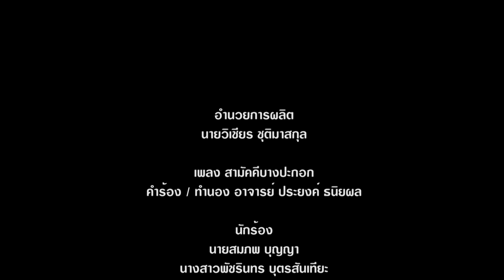เพลงสามัคคีบางปะกอก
คำร้อง อาจารย์ประยงค์ ธนิยผล
กร้อง นายสมภพ บุญญา  นางสาวพัชรินทร์  บุตรสันเทียะ
ดนตรีประกอบโดย วงโยธวาทิตโรงเรียนบางปะกอกวิทยาคม ปีการศึกษา 2562
กำกับเสียง
นายอัครเดช  หนูจันทร์
นายดุสิต  สง่าอภิธาน
นายอภิโชค  เชี่ยวชาญเกษตร

เรียบเรียงเสียงประสาน
นายณรงค์ศักดิ์ คิ้วอำไพ

นายวิเชียร ชุติมาสกุล

พวกเราดุจพี่น้องกัน
วิญญาณรักมั่นสมัครสมาน
ทุกคนระรื่นชื่นบาน
สราญทุกหน้าทั้งใจและกาย
 (สร้อย) โรงเรียนเรากำเนิดมา
สามมกราธงสะบัดไหว
สถานบันอบรมจิตใจ
ส่งเสริมเด็กให้เจริญรุ่งเรือง
 ต่างคนต่างมุ่งรักเรียน
อดทนพากเพียรอุตส่าห์ขวนขวาย
ร่วมแรงร่วมใจและกาย
ชื่อเสียงลือเลื่องกระเดื่องแดนไกล
 (สร้อย) สัญลักษณ์คือสีชมพู
คู่กับสีเขียวดูสว่างไสว
เขียวหรือคือความศิริวิไล
ชมพูนั้นไซร้คือไฟส่องทาง
 (สร้อย) ศิษย์เก่าศิษย์ปัจจุบัน
กลมเกลียวสัมพันธ์มิได้หมองหมาง
สามัคคีบ่จืดจาง
คุณธรรมล้ำเลิศประเสริฐจริงจัง